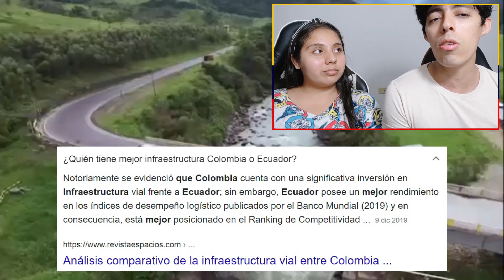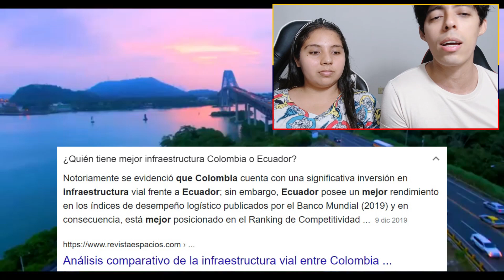Los 10 paises con la mejor infraestructura de LATAM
AGRADECIMIENTOS ESPECIALES al Creador del Video Original → @lagranlatinoamerica4973
Link video original:

ASI SE VE CIUDAD DE MÉXICO, LA CIUDAD QUE NUNCA DUERME